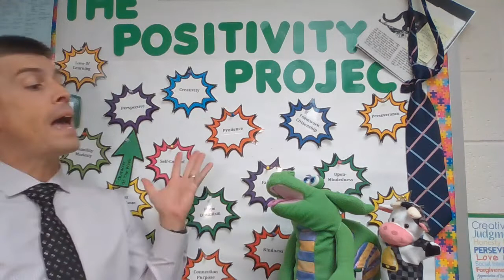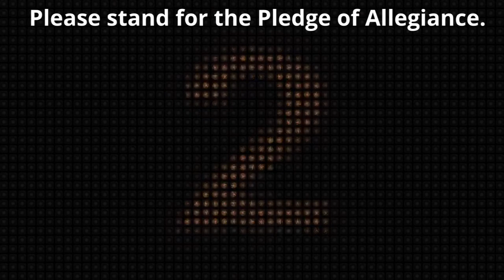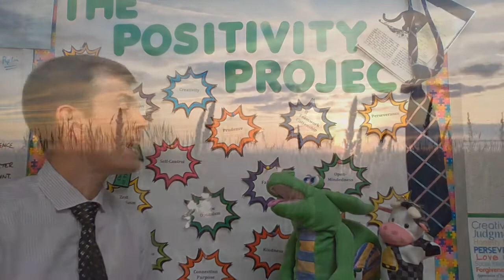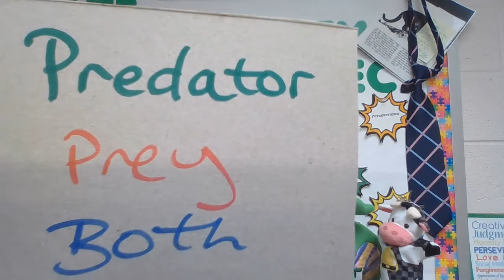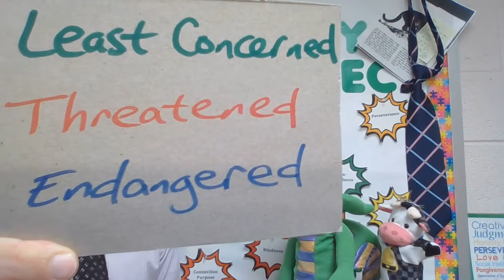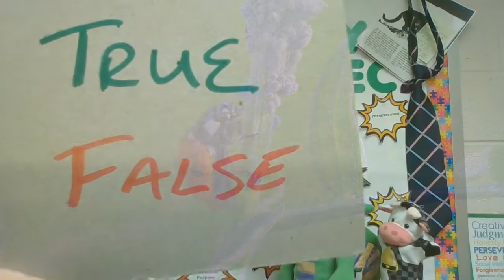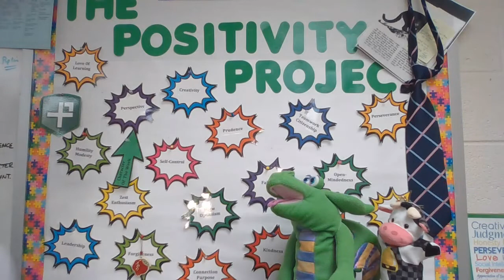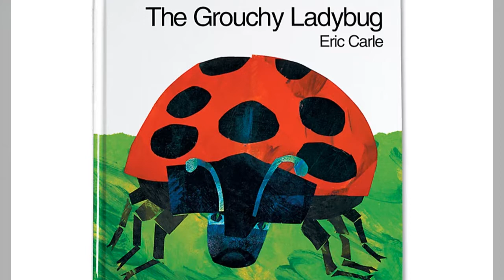September 29, 2022 Ladybugs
We are very excited about today's Friend of Flame. Ladybugs not only hibernate, but we can find them in our school! And we spotlight one of our favorite authors who will help us regulate.